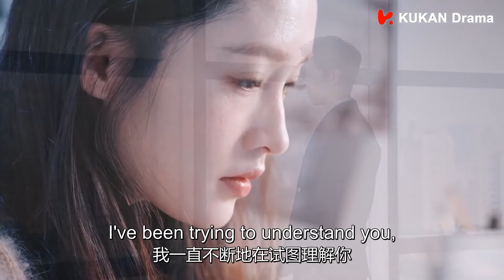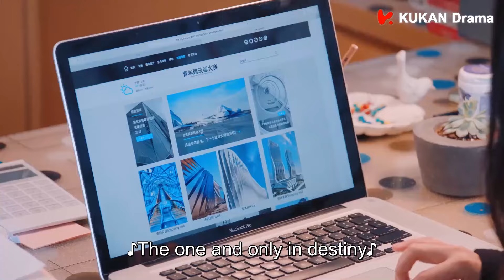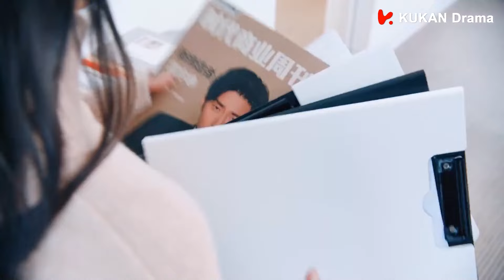霸总得知女主即将离开，哭着吻她问她为何不辞而别😟